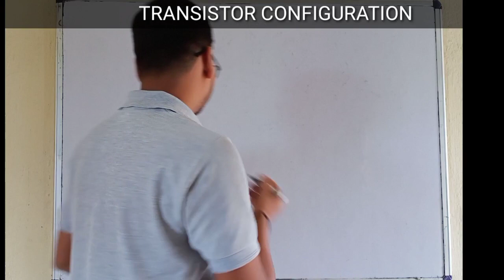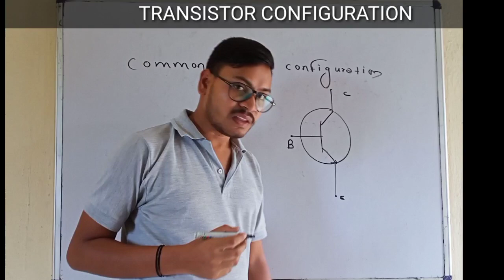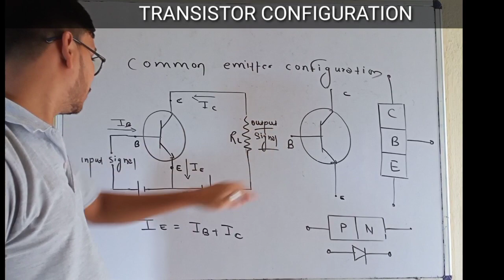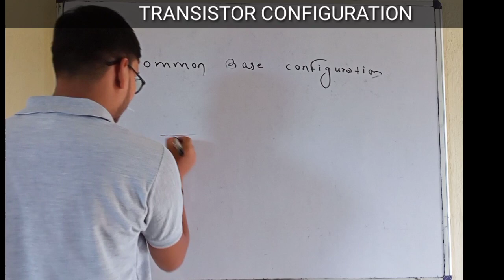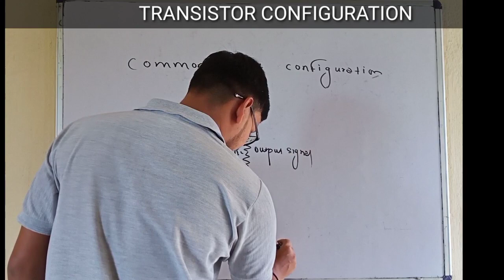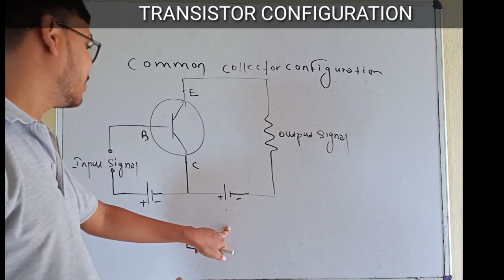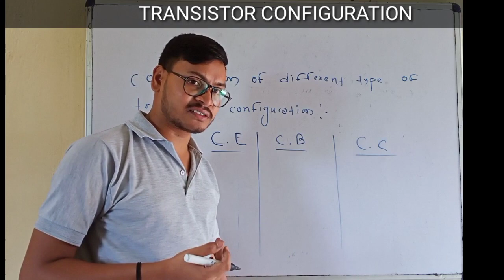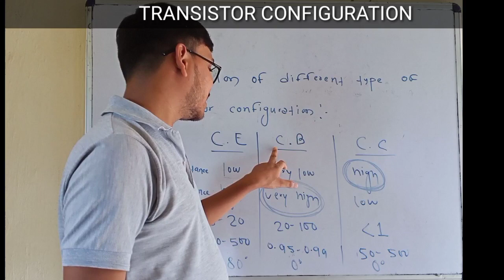ITI ELECTRICIAN THEORY ,Transistor configuration